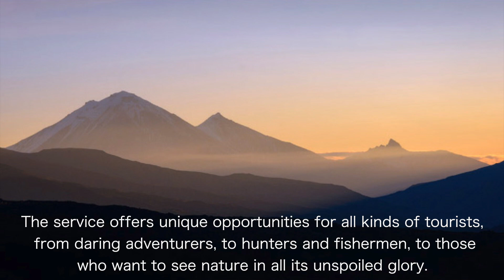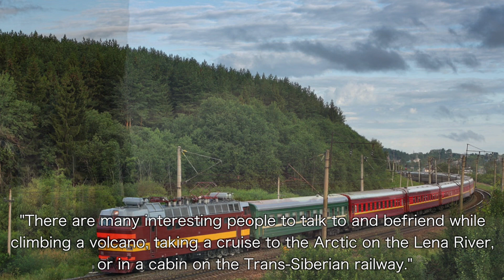NONSTOP service from Anchorage to Petropavlovsk-Kamchatsky on Yakutia Airlines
Yakutia Airlines has recently announced the resumption of their Anchorage (ANC) to Petropavlovsk-Kamchatsky (PKC), operated once a week on a 737. The flight is bookable on AirRussia.US.

Equipment: Sony A7S, Sony AX-53, Sony RX100 III, GoPro Hero5